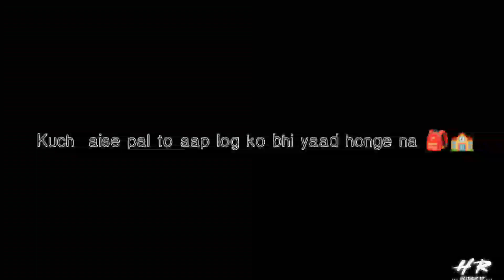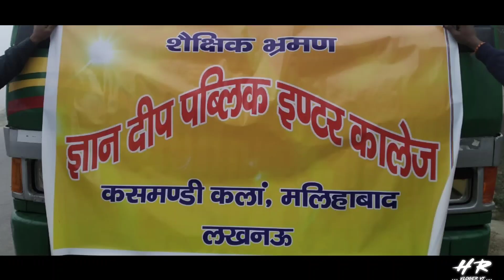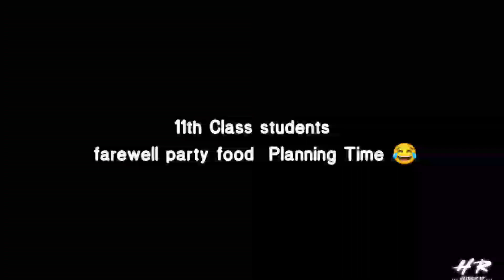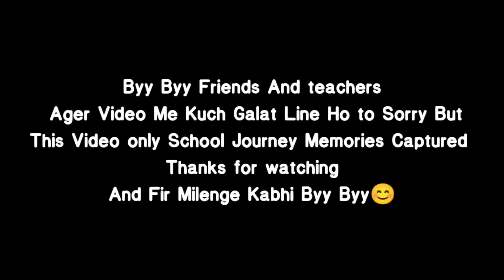Farewell party🎉🥂 GayaDeep public inter collage Last Day school 7 February 2023🏫🎒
Hello Frends Aaj Humara school ka last day hai 7 February 2023 (Farewell party 🎉) ka Din to Aaj hum log khub enjoy karenge
16 February se humhare Board Exam Bhi hai to Best of luck to classmates
Miss you Teacher's
Manager sir - Pankaj Kumar Yadav
mam - Anita Yadav
Principal sir- Sanjesh sir
12th class teacher- Manish yadav Sir
Sabke Favourite - Shyam Lal sir
Best teacher -Dharam Dev (DD sir)
And all teachers thankyou

🏫Suchi Batana Ye Video Dekhne Ke baad aapko school ki pori Start to end kahani yaad a gyi na 🎒